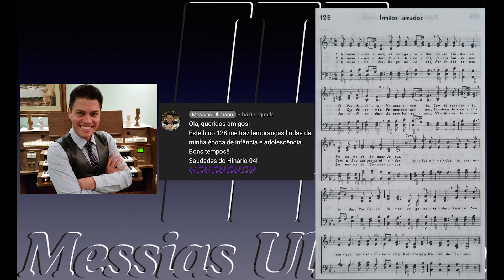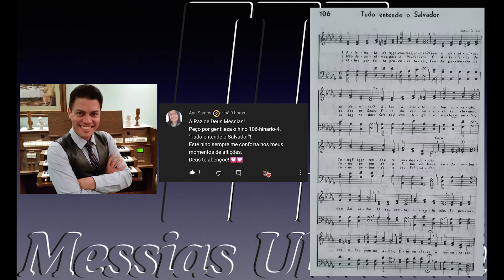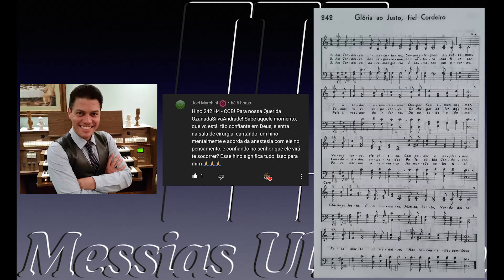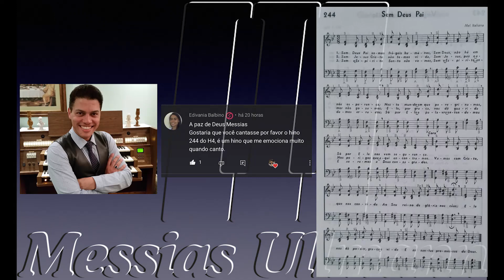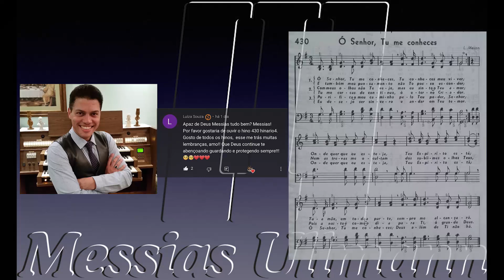#04 - Hinos tocados e cantados pedidos por MEMBROS do CANAL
Olá, queridos amigos! Tudo bem com vocês?

Nesta data damos continuidade a esta nova edição de vídeos, cujos hinos são solicitados pelos MEMBROS DO NÍVEL 2, 3 e 4.

Esta edição sempre terá hinos na versão TOCADOS e CANTADOS.

Hinos:
00:05 - 01) Hino 128 (Hinário 04 - CCB) - Messias Ullmann
05:23 - 02) Hino 106 (Hinário 04 - CCB) - Ana Santos
09:53 - 03) Hino 242 (Hinário 04 - CCB) - Joel Marchini
15:37 - 04) Hino 244 (Hinário 04 - CCB) - Edivania Balbino
21:28 - 05) Hino 283 (Hinário 04 - CCB) - Liliane Jesus
24:55 - 06) Hino 430 (Hinário 04 - CCB) - Luiza Souza

Meu abraço carinhoso a todos!
Beijo no coração!